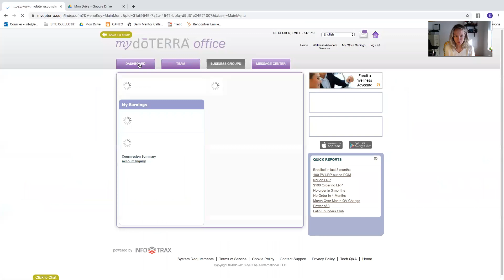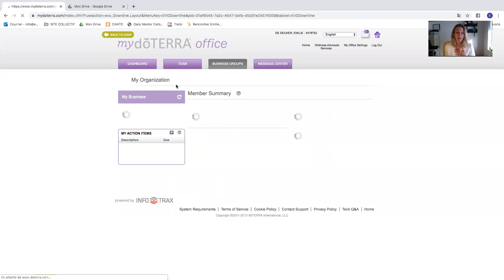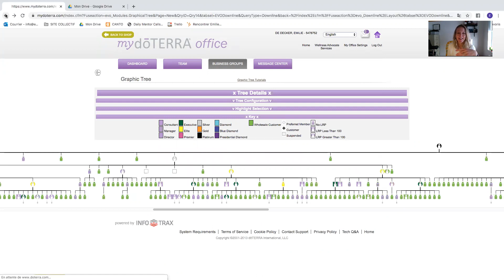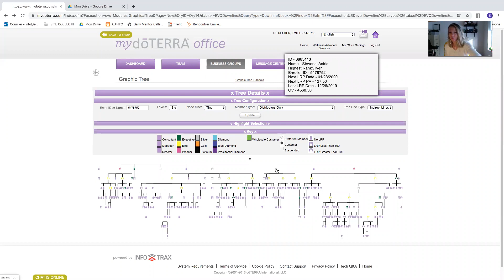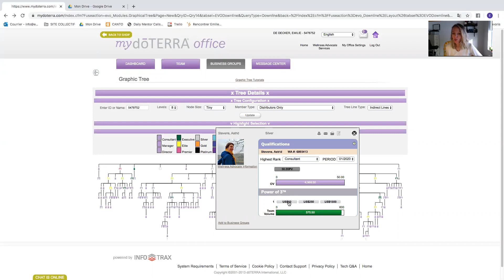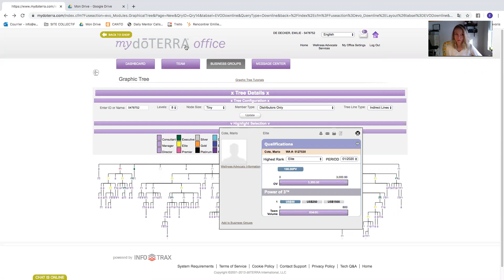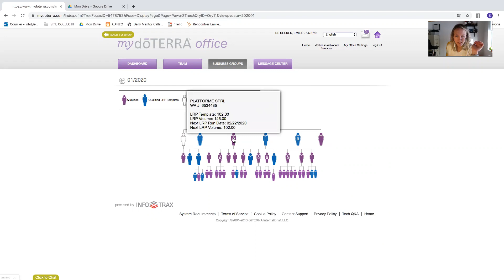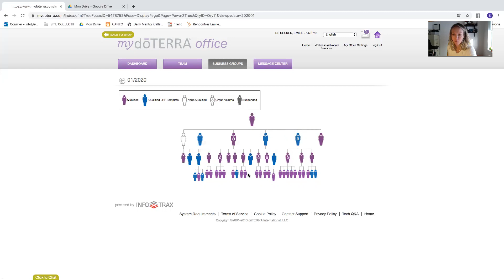Feuille de travail Pouvoir de 3 doTERRA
Apprenez comment utiliser la feuille de travail du Pouvoir de 3 dans doTERRA.